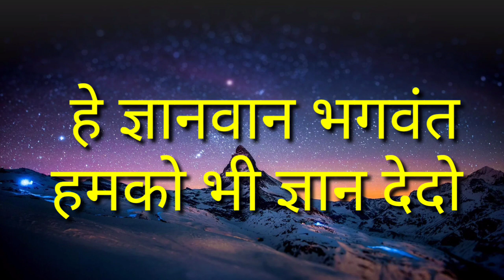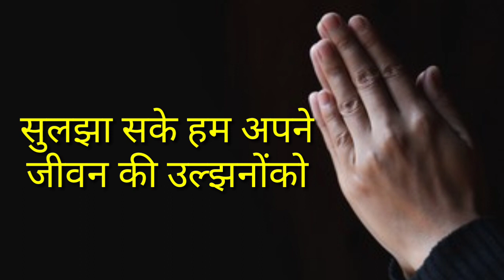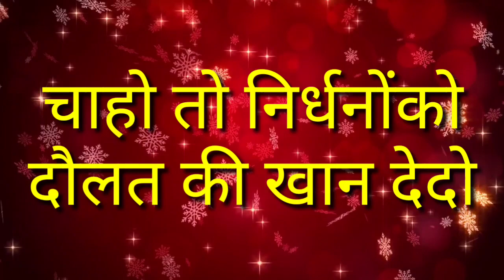Maharishi Swami Dayanand Saraswti Jayanti 2022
D.A.V. International School, Mulund celebrates Maharishi Swami Dayanand Saraswati Jayanti 2022
Credit : Music Department
S. Waghmare, Akshay Kubal, Manjuta Arolkar